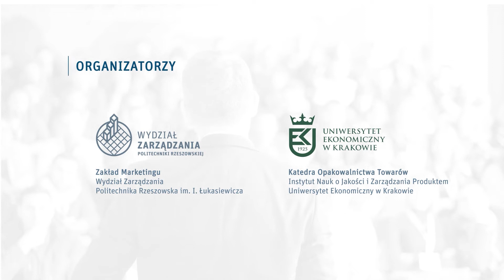Nauki o zarządzaniu i jakości wobec współczesnych wyzwań nauki i biznesu w turbulentnym otoczeniu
Zaproszenie na Konferencję Naukową „Nauki o zarządzaniu i jakości wobec współczesnych wyzwań nauki i biznesu w turbulentnym otoczeniu”. Konferencja odbędzie się w dniach 19-21 października 2022 roku w Rzeszowie i Polańczyku.
Organizatorami konferencji są Zakład Marketingu, Wydział Zarządzania, Politechnika Rzeszowska im. Ignacego Łukasiewicza oraz Katedra Opakowalnictwa Towarów, Instytut Nauk o Jakości i Zarządzania Produktem,  Uniwersytet Ekonomiczny w Krakowie.